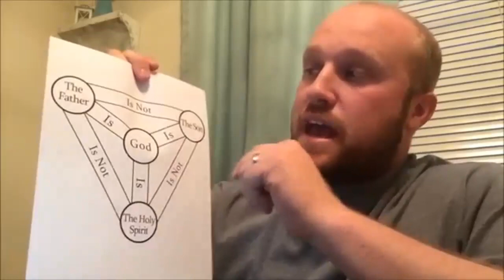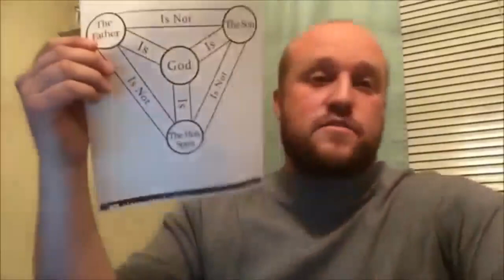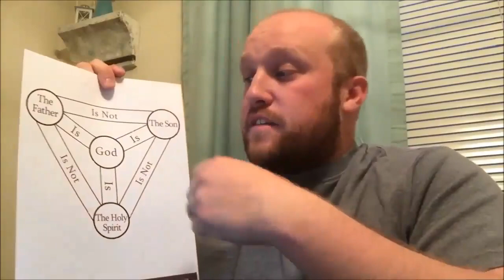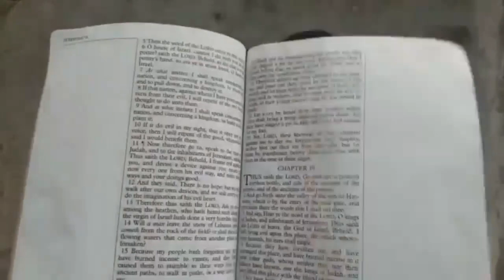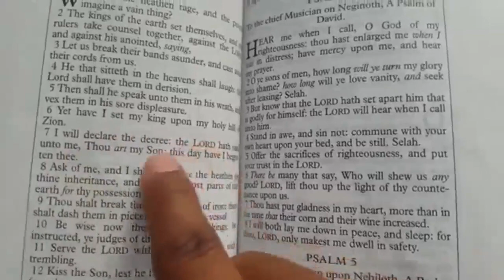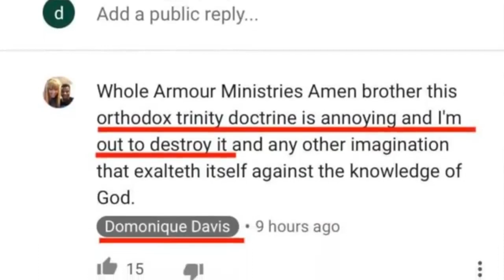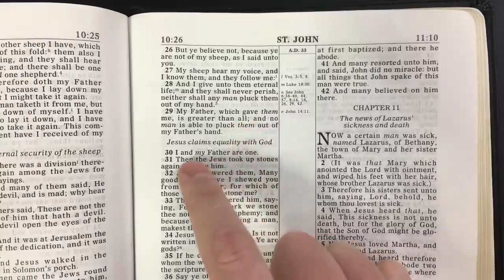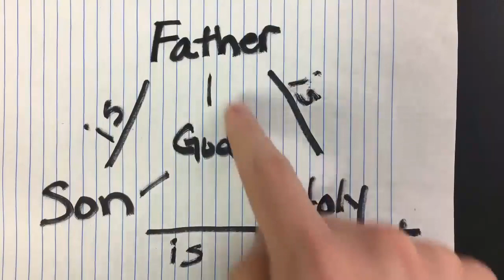The Trinity defended part 2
The Trinity is foundational Bible doctrine